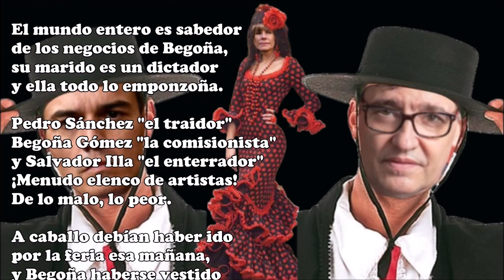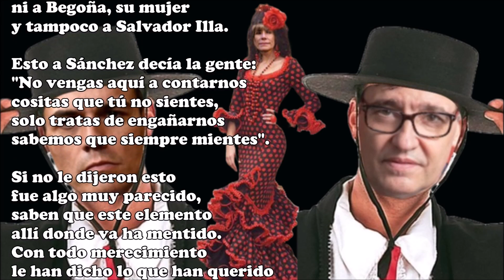En la feria de abril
En la feria de Sevilla
que se celebra en Barcelona,
estuvo Salvador Illa
que es una mala persona
y Sánchez, nuestra pesadilla.

Begoña, también iba con ellos
que es la esposa del presidente,
la de los rubios cabellos
y comportamiento indecente.

El mundo entero es sabedor
de los negocios de Begoña,
su marido es un dictador
y ella todo lo emponzoña.

Pedro Sánchez "el traidor"
Begoña Gómez "la comisionista"
y Salvador Illa "el enterrador"
¡Menudo elenco de artistas!
De lo malo, lo peor.

A caballo debían haber ido
por la feria esa mañana,
y Begoña haberse vestido
con traje de sevillana.

Pero fueron con la ropa
que visten habitualmente,
se tomaron una copa
y se fueron rápidamente.

No fueron bien recibidos
en el recinto ferial
y por donde habían venido
se tuvieron que marchar.

A Sánchez, no quieren ver
ni a Begoña, su mujer
y tampoco a Salvador Illa.

Esto a Sánchez decía la gente:
"No vengas aquí a contarnos
cositas que tú no sientes,
solo tratas de engañarnos
sabemos que siempre mientes".

Si no le dijeron esto
fue algo muy parecido,
saben que este elemento
allí donde va ha mentido.
Con todo merecimiento
le han dicho lo que han querido
a este dictador infecto.

Aquí tienen a los tres
como debían haber ido,
no lo quisieron hacer
pero yo los he vestido.